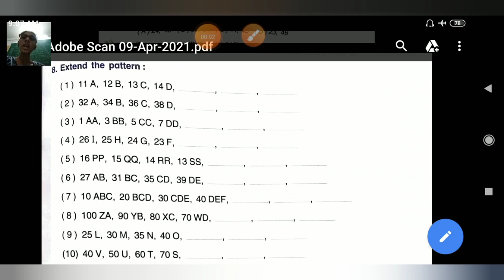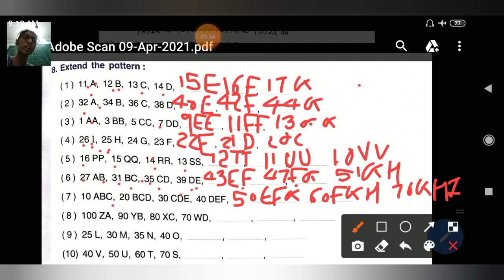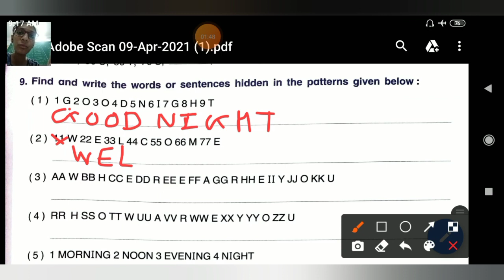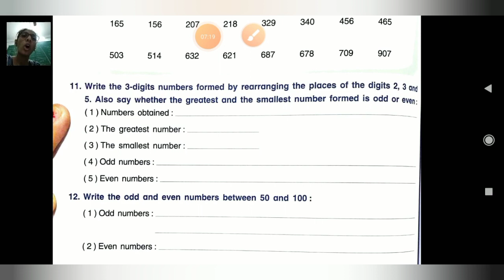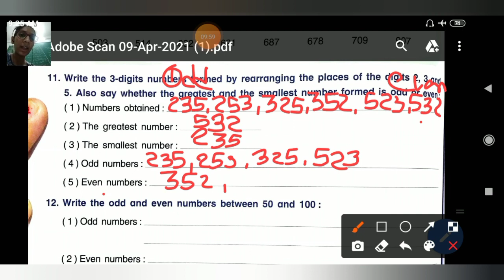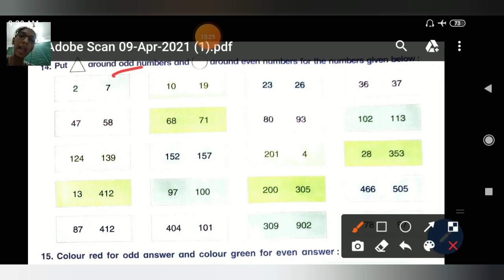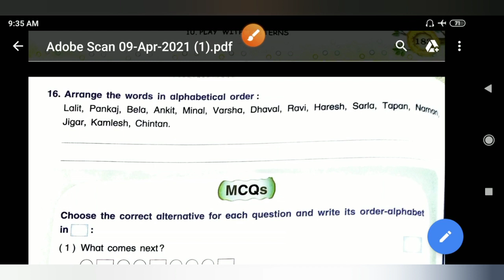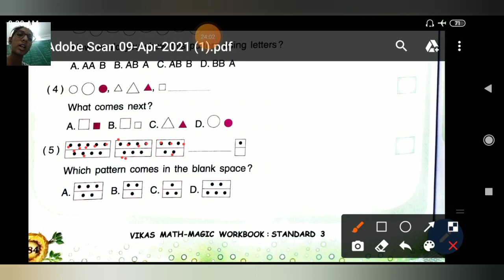STANDARD:- 3 / SUBJECT:- MATHS WORKBOOK / CHAPTER:- 10 / PART:- 2